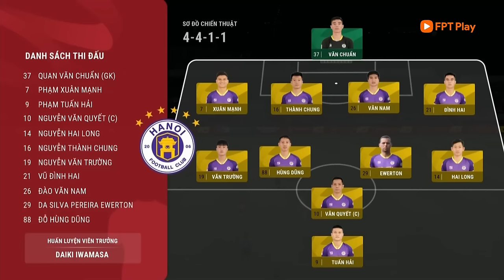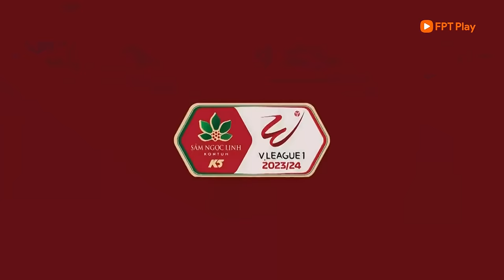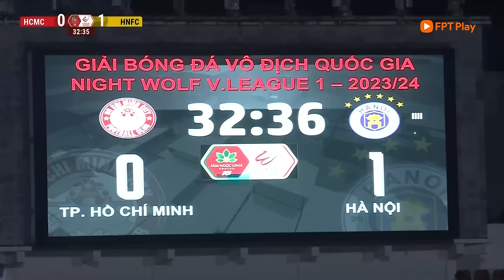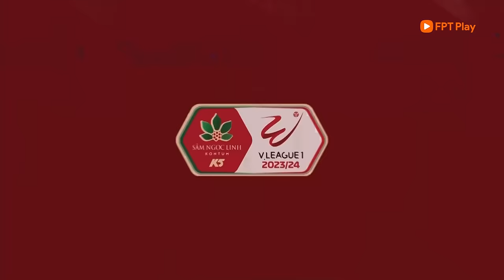FULL MATCH: TP.HCM - HÀ NỘI FC | V.LEAGUE 1 2023/24